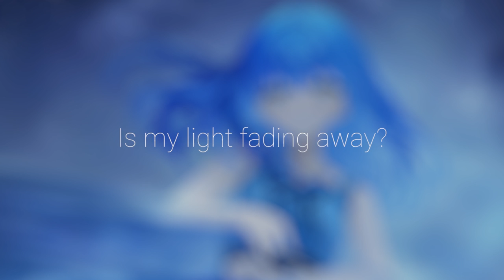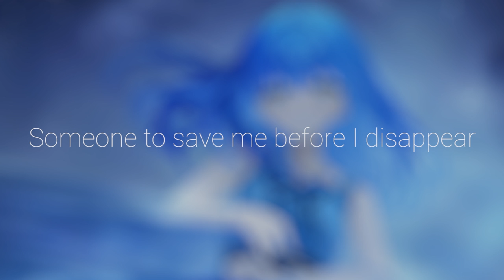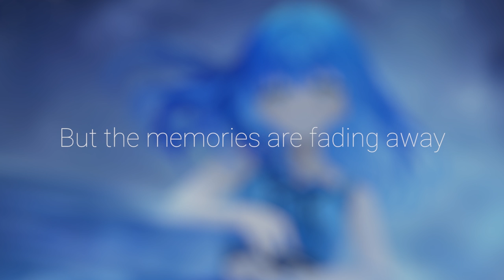Miyuri - Memories Of You (ft. Pooki)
Pooki and I finally have a chance to release this song after a year of cooking it

Lyrics:
I'll never let you go
Cuz i have to let you know
All is just burning down
The fragments of memories

Clouds are coming in gray
But the memories are fading away
I try, I try to free myself away

Darkness
Is my light fading away?
All these moments
You're not here to save me from the plague that i am

Im falling, falling
Down to the void underneath

Ive been wanting, longing
For someone to save me before i disappear

Woke up in fear
No one was near
Then i called your name
But the answer never came

Losing all of my hope (blinded from another day)
Bruising til i cope (nobody finds it worth it)
So i'll let it go (shattering light)
They wouldn't mind (edited)